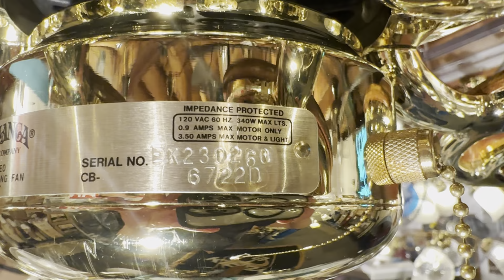Casablanca Ventura II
What we see here is a Casablanca Ventura II ceiling fan model 6722D in polished brass finish with B514 17" walnut blades, dated May 23, 2000. The Ventura was first introduced to Casablanca's lineup in 1989. Taking design cues from the Four Seasons, Turbo Zephyr and Delta II, the Ventura was one of many fan models designed by Jean Clyde Mason, as well as the longest-running design she did for the company. In Casablanca's heyday, it could be considered a midsize version of the Delta II, though it eventually became Casablanca's sole small-bodied offering with the discontinuation of the Four Seasons and Lady Delta. Like the Panama and Delta II, the Ventura also received a concealed-hardware redesign in 2000. Performance-wise, it is an absolute beast, boasting an XLP-2000 motor inside and blade irons pitched at 16 degrees.